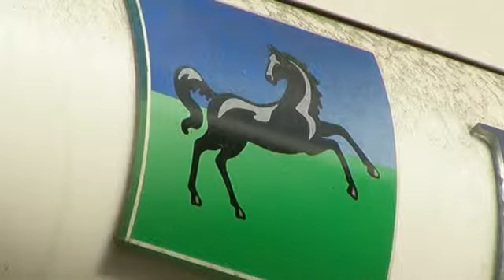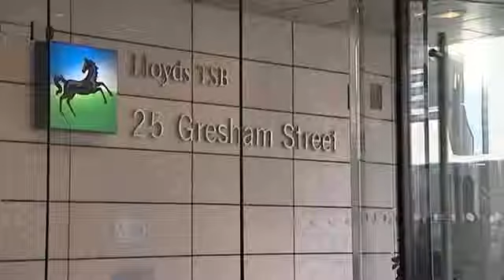Daily Digit Profit Jumps at State-Backed Lloyds - Lastest News